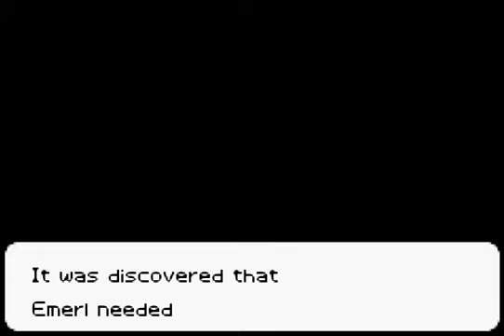Sonic Battle Part 13 - Knuckles heal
Wow never realized how quickly his special meter charges.
Knuckles is the best baby sitter =D